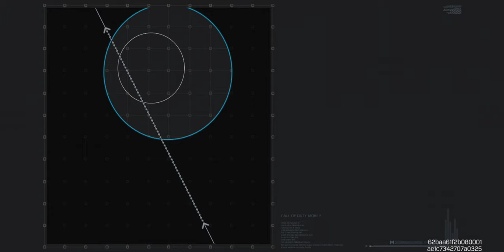COD Mobile Gameplay